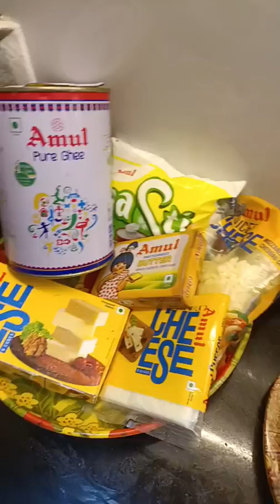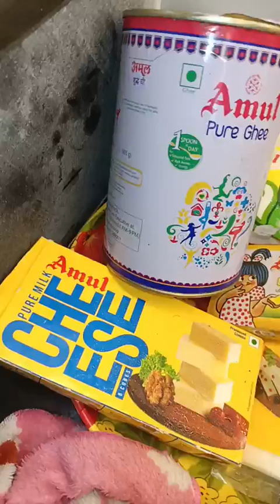Chef Mukta Jain, Episode 7993: SimpleHomemadeRecipes Facebook Live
Watch Chef Mukta Jain, Chef, Kanpur as she will show you how to make Zafrani kofta.
Chef Mukta Jain is part of India's largest Facebook Live Cooking series wherein more than 3300+ Chefs from 66 countries have prepared variety of Indian and International dishes.